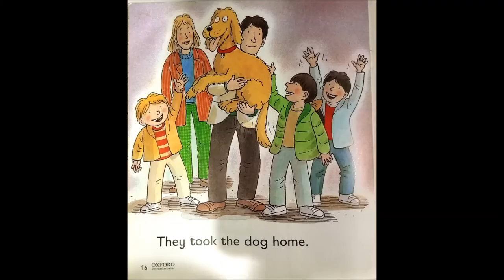A New Dog | Short Story | by Muhammad Bin Talha Butt | 4 years old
This story tells us about the love & affection for the most loyal pet animal, The Dog. It tells us about different types of dogs. This story also tells us about Parents' Love towards their son who wanted to buy a new dog and the son being submissive to his parents.
Moral of the story:-  Take good care of Pet animals
                                    Always follow your parents and be obedient